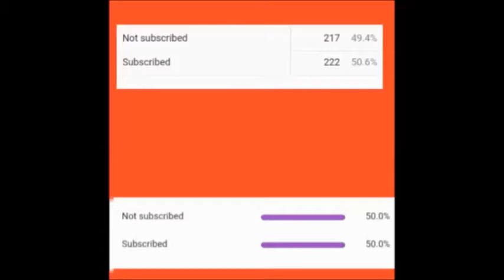Playing with only DESERT EAGLE Gun in Clash Squad Ranked | 15 Kill + BOOYYAH | VIVEK HOSUR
Free Fire ID :- Gundu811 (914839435)

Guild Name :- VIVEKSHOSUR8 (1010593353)